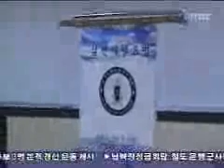심천사혈요법 자칫탈진위험 MBC 뉴스 24시 2007년 5월 7일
심천사혈요법 자칫탈진위험
MBC 뉴스 24시 2007년5월7일빙송